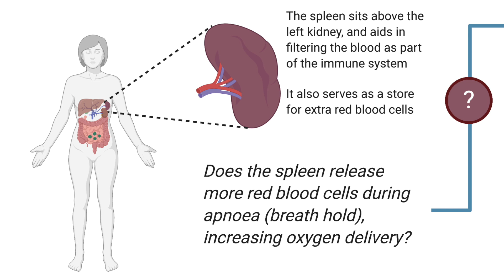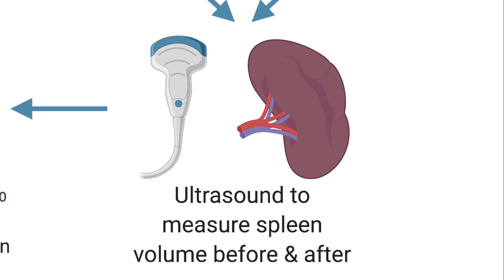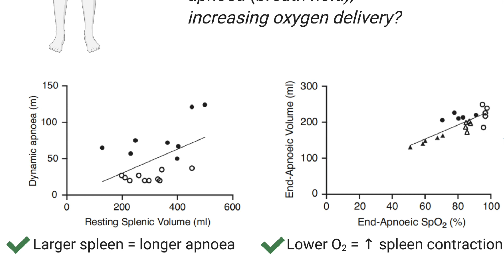Does the Spleen Help You Hold Your Breath Underwater?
Freediving - consisting of diving while holding one's breath - is a competitive sport along with a traditional occupation. Besides training, does the spleen and its reserve of red blood cell help to increase breath hold time underwater?

Created by Stephen Cheung, Ph.D., Director of the Environmental Ergonomics Lab and Professor at Brock University

Graphic created using BioRender.com. Photo by Francesca Zama on Unsplash.

Read more about this research in Experimental Physiology:
Splenic responses to a series of repeated maximal static and dynamic apnoeas with whole-body immersion in water
Antonis Elia, Matthew J Barlow, Oliver J Wilson, John P O'Hara
106(1):338-349, 2021